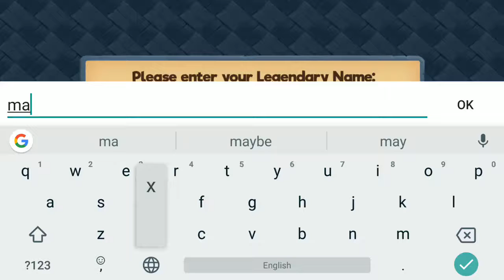Castle Siege Android Gameplay PvP Real Time Strategy